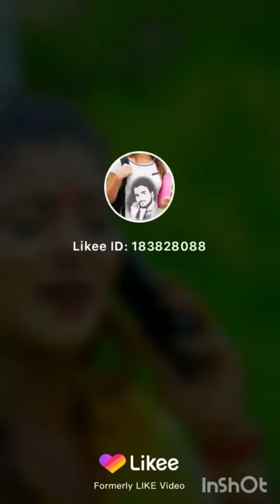खून खराबा हमारा मकसद नहीं मोहब्बत का पैगाम लेकर आए हैं 2019 का न्यू कॉमेडी सॉन्ग शिवजी कुमार चैनल का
खून खराबा हमारा मकसद नहीं मोहब्बत का पैगाम लेकर आए हैं शिवजी कुमार 2019 चैनल के नाम भारती विजय कुमार ऑफिशियल एक बार वीडियो जरूर आप लोग देखी और सुनी भोजपुरी हिंदी मिक्सिंग कॉमेडी गाना और वीडियो के देखी सुनी अपलोड वीडियो अच्छा लगे तो लाइक कमेंट शेयर सब्सक्राइब करण ना बोला आप लोग शिवजी कुमार के चैनल के और बैल आइकन भी दवा देने की नई नई वीडियो लेकर आप लोग के सामने हम ऐसा ही आवत रहे और ऐसे ही प्यार दुलार देते रहे शिवजी कुमार के🎵🎤💯🎸💰🎤🎵🎤🎵🎤🎵🎤🎵🎤🎵🎤🎸🎤🎵🎤🎵🎸💰🎵🎤🎵🎤🎵🎸🇮🇳🇮🇳🇮🇳🇮🇳🇮🇳